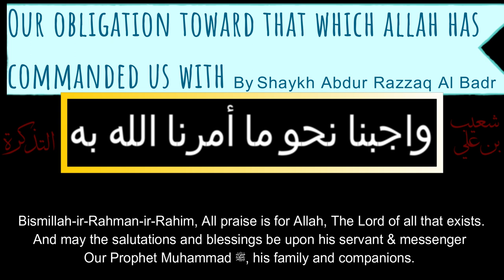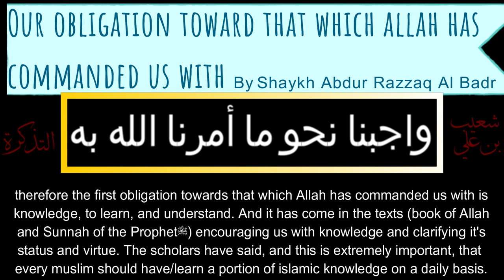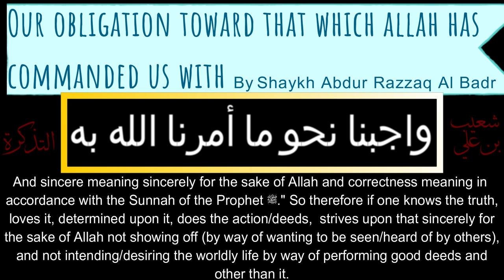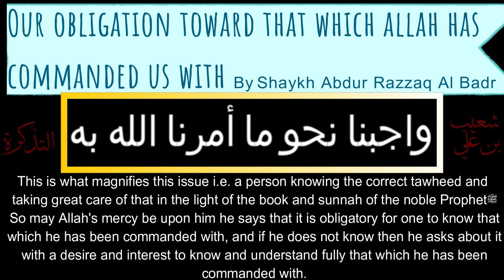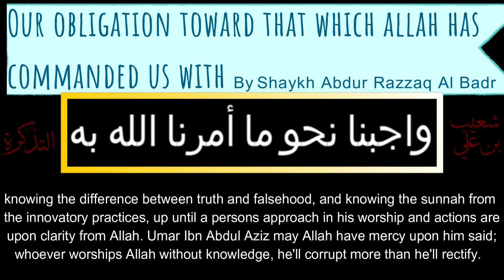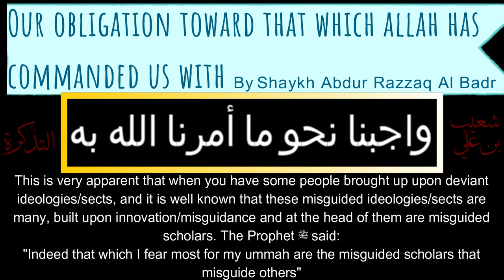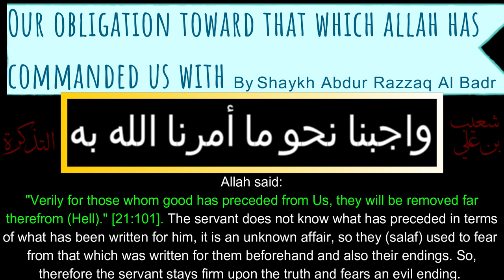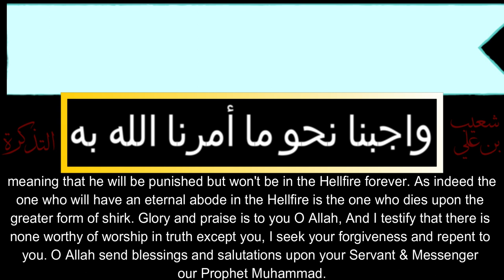Principles Every Muslim MUST Know - By Shaykh Abdur Razzaq Al Badr حفظه الله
Basic principles every muslim must learn about by the noble ٍShaykh Abdur Razzaq Al Badr who explains the book named "Our obligations towards that which Allah has commanded us with."
شرح واجبنا نحو ما أمرنا الله به للشيخ عبد الرزاق البدر حفظه الله
المراتب مهمة التي تجب على كل مسلم و مسلمة أن نتعرف عليها
واجبنا نحو ما أمرنا الله به